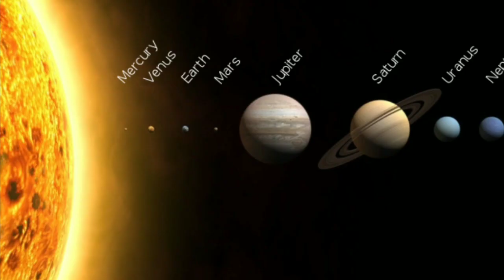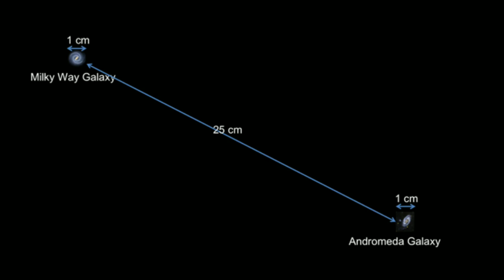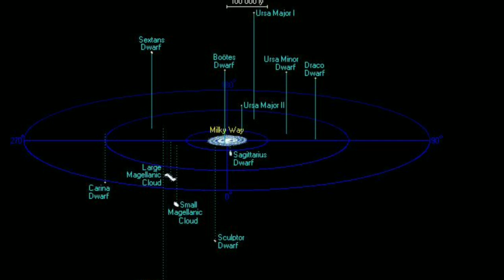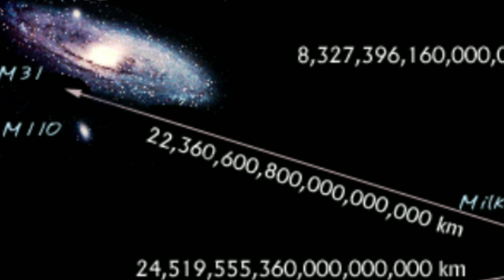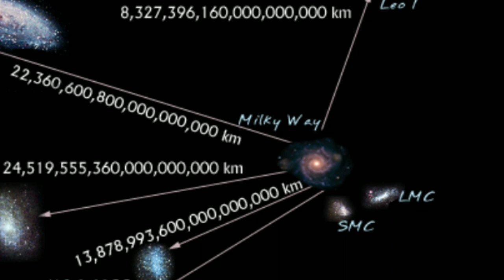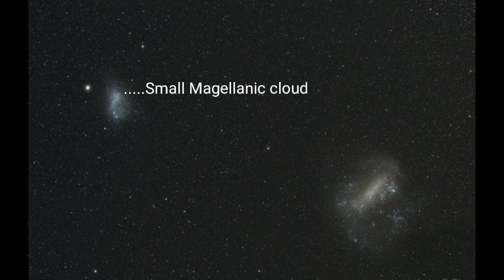பால்வெளி அண்டத்தை சுற்றும் சிறிய அண்டம் | Large Magellanic cloud in Tamil | Behind Earth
LMC  Large Magellanic cloud